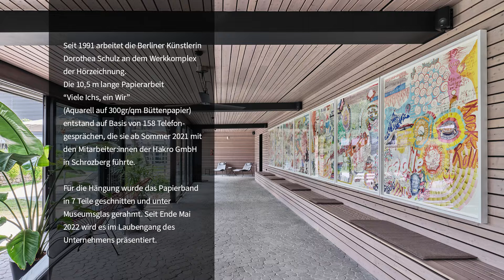Viele Ichs - ein Wir | Dorothea Schulz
Seit 1991 arbeitet die Berliner Künstlerin Dorothea Schulz an dem Werkkomplex der Hörzeichnung. Die 10,5 m lange Papierarbeit “Viele Ichs, ein Wir” (Aquarell auf 300gr/qm Büttenpapier) entstand auf Basis von 158 Telefongesprächen, die sie ab Sommer 2021 mit den Mitarbeiter:innen der Hakro GmbH in Schrozberg führte.
Für die Hängung wurde das Papierband in 7 Teile geschnitten und unter Museumsglas gerahmt. Seit Ende Mai 2022 wird es im Laubengang des Unternehmens präsentiert.
Zeichnung: Dorothea Schulz, 2021-22
Fotografie (Stills): Valentin Wormbs
Regie, Kamera, Schnitt: Marion Pfaus